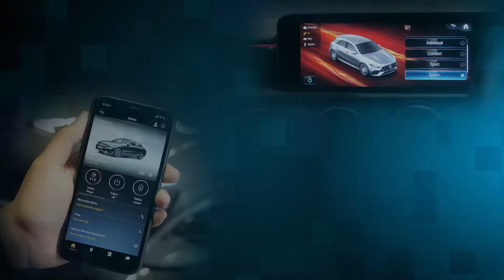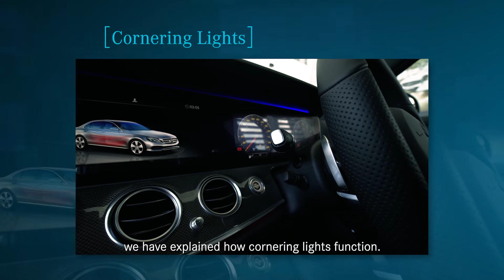Mercedes-Benz : Multibeam LED headlights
What exactly makes the Multibeam LED headlights in Mercedes-Benz vehicles different? Join our Product Expert, Faiz , as he explains the features of the Multibeam LED headlights on Mercedes-Benz vehicles.